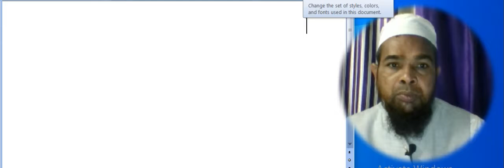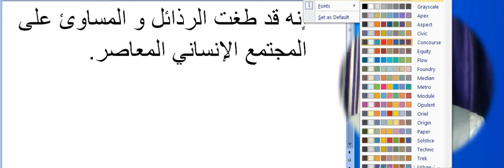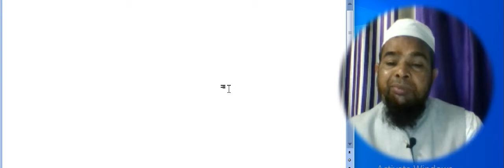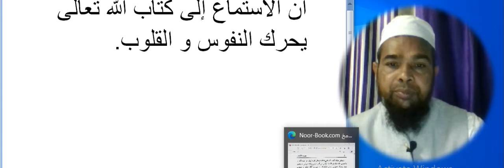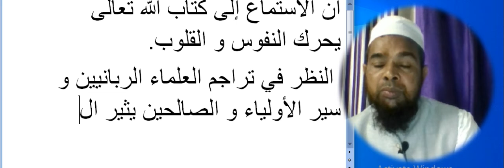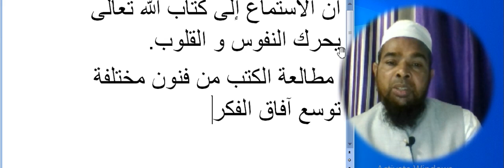Arabic language.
Asslamu Alaikum !

Hazrat!

Taqreer bayanat
Taqreer bayan
Taqreer vidio
Ilm ki fazilat aur hasil karne ka tariqa
Rasheed Rajasthani
Rasheed nadvi
Islahi bayan
Islahi bayanat
Motivational vidio
Abdur Rashid
Abdul Rashid
Rashid miftahi
Rasheed
Rashid
Tarbiyat
Darsequran
Dars e Quran
Darse hadees

Rasheed nadvi
Islahi bayan
Islahi bayanat
Motivational vidio
Abdur Rashid
Abdul Rashid
Rashid miftahi
Rasheed
Rashid
Tarbiyat
Darsequran
Dars e Quran
Darse hadees